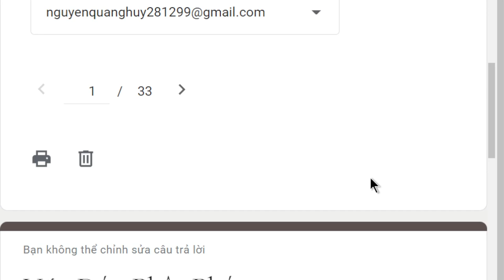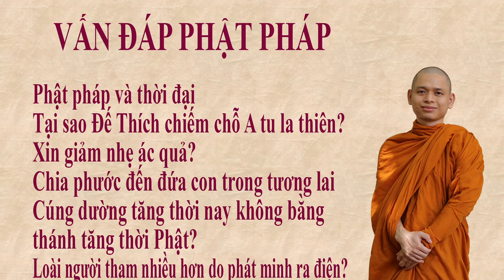1675. Duyên nợ thì phải trả?